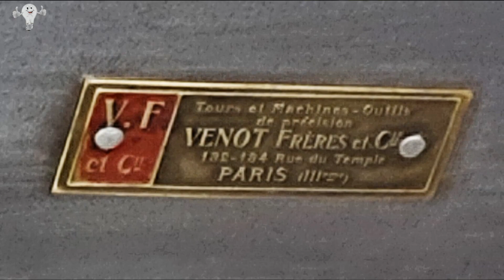Интересные настольные станки начала XX века | Interesting table machines from the early 20th century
Токарные станки с интересной конструкцией начала 20 века. Станки собраны из разных стран и таким образом можно сравнить станкостроение во Франции, Англии и Швеции.
Turning machines with an interesting design from the early 20th century. The machines are collected from different countries and in this way you can compare the machine tool industry in France, England and Sweden.